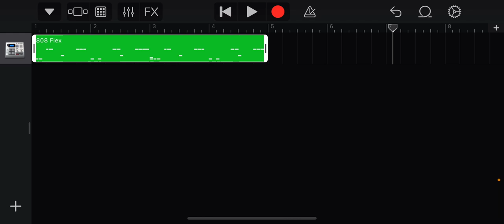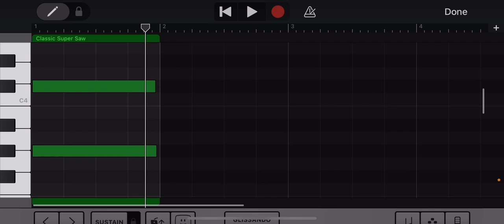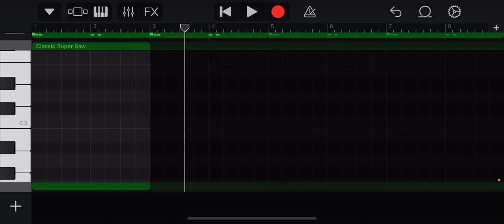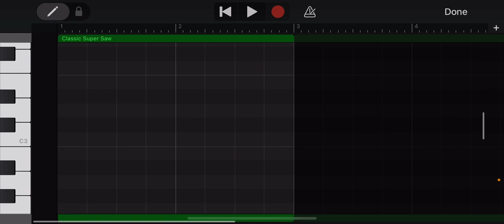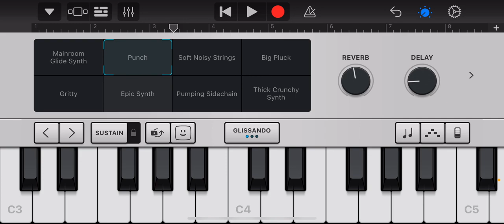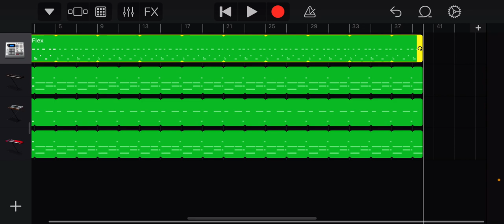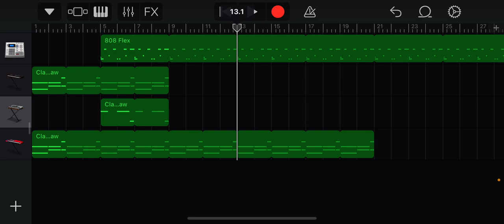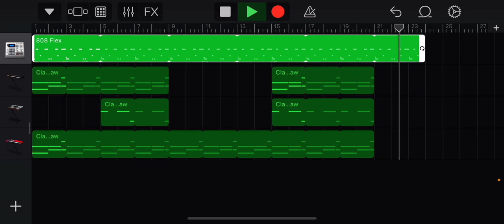Simple Beat on GarageBand IOS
Sum light, enjoy.